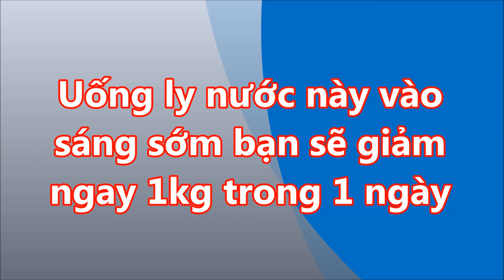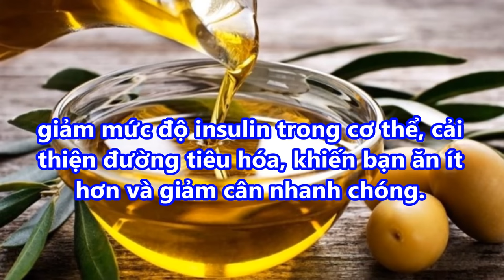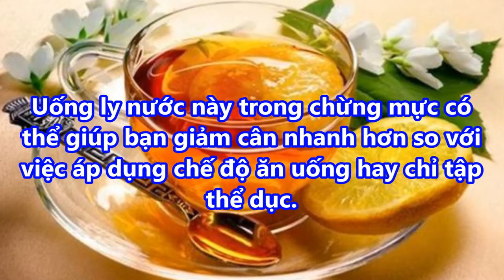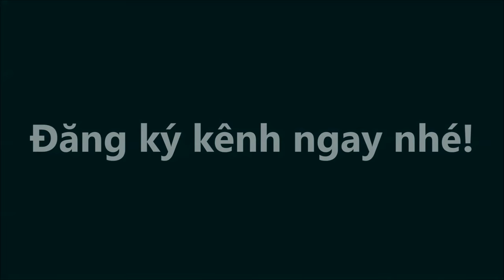Chăm chỉ uống LY NƯỚC NÀY này mỗi sáng, GIẢM NGAY 1kg mà chẳng cần ĂN KIÊNG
Chăm chỉ uống LY NƯỚC NÀY này mỗi sáng, GIẢM NGAY 1kg mà chẳng cần ĂN KIÊNG#suckhoevalamdep,

-  99% phụ nữ “điên cuồng” đi mua oxy già về trị mụn, dưỡng da, làm trắng răng sau khi phát hiện công dụng: